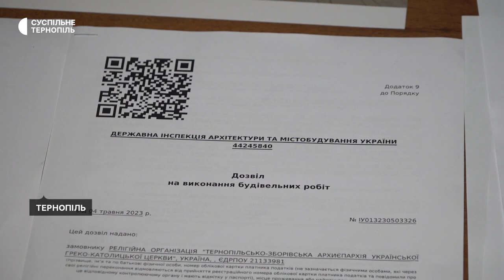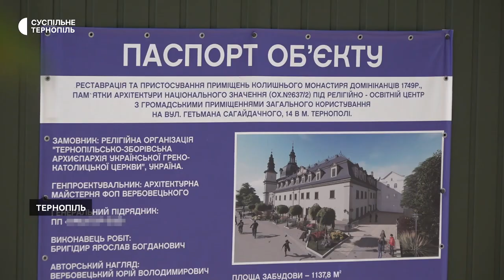У Тернополі планують відреставрувати частину Архикатедрального собору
У Тернополі планують відреставрувати будівлю колишнього монастиря Домініканців 1749 року, яка є частиною Архикатедрального собору. Це пам’ятка архітектури національного значення.